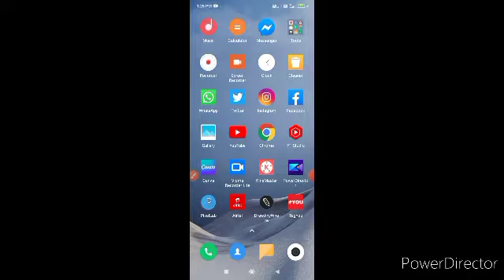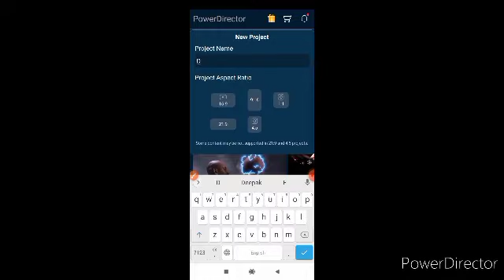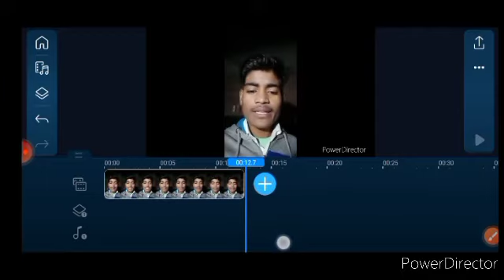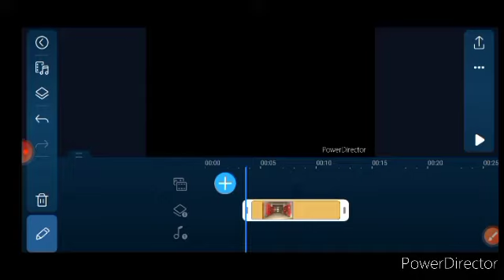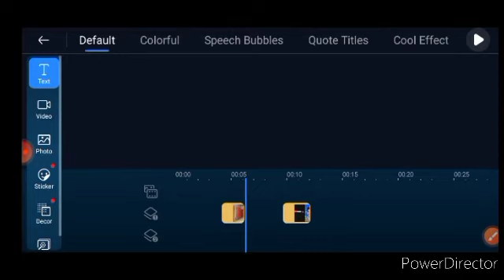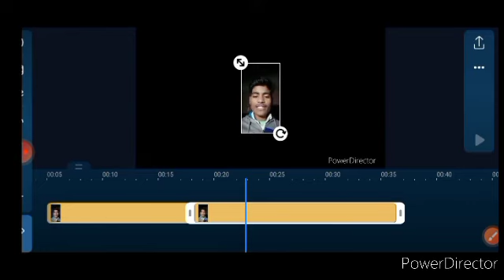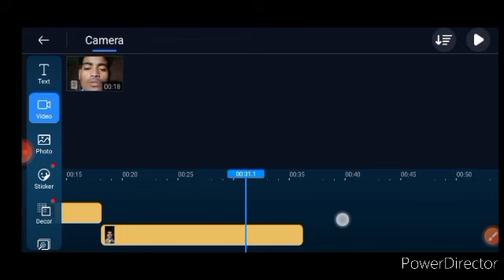वीडियो के बीच में दूसरी वीडियो कैसे जोड़ें | Video Ke Bich Me Dusri Video Kaise Jode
वीडियो के बीच में दूसरी वीडियो कैसे जोड़ें
Video Ke Bich Me Dusri Video Kaise Jode
Video ke bich me dusri video kaise add karte hai
Video me dusri video kaise add kare
Video me dusri video kaise lagaye
Video me video ke bich me dusri video kaise lagaye power director se
power director se video me dusri video kaise lagaye
Video me dusri video lagane ka tarika
power director se video me dusri video kaise jode
Video me video lagane ka tarika